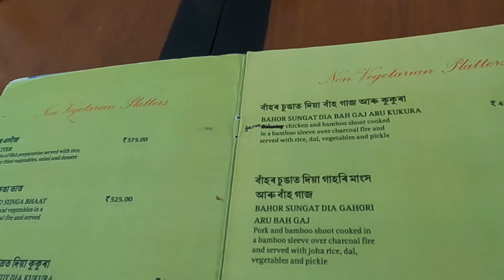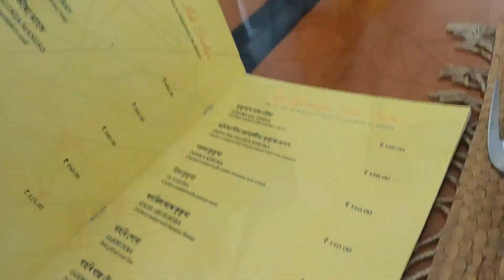Chilling With Friends/ ক’ত গলো আমি কি কি কৰিলো?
New fb page- Mona’s Vlog & Lifestyle